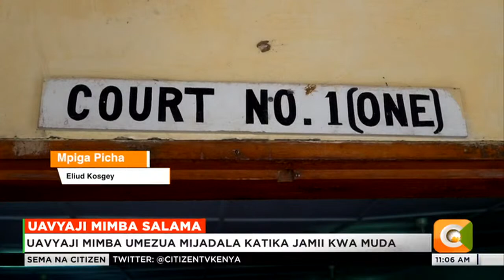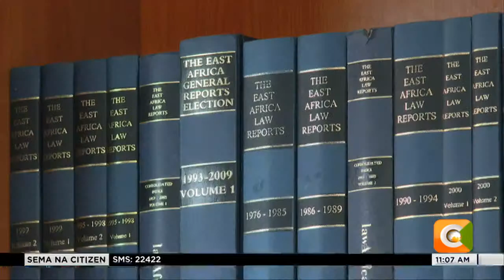Sema 2022 | Uavyaji mimba umezungukwa na utata tangu jadi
Je, unajua nkia salama za kuavya mimba?